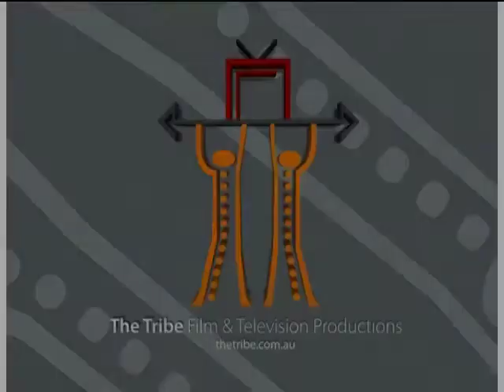Patrick Dempsey Documentary - Stars - [BroadbandTV]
A rising star in Hollywood during the late '80s and '90s, Patrick Dempsey found his niche in 2005 as Dr. Derek Shepherd  or Dr. McDreamy as he is known to the shows fans! - in the acclaimed TV medical drama Grey's Anatomy.

44:27
Playing the hunky neurosurgeon, Grays Anatomy, focuses on the lives of the staff at Seattle Grace Hospital and many of the storylines revolve around Mc Dreamys romance with intern Meredith Grey.

Patricks charm and charismatic performance on Greys earned him Golden Globe and Screen Actors Guild nominations for Best Actor in a Dramatic Series.

44:51
In 2000, he landed a role as a detective in the Wes Craven horror sequel Scream 3 before being cast as Reese Witherspoons fiancé in the 2002 big screen romantic comedy Sweet Home Alabama.

He also appeared opposite Hilary Swank and Anjelica Houston in the 2004 drama Iron Jawed Angels.

45:13
He reunited with Hilary in the 2007 critically well received film Freedom Writers, portraying the supportive husband of Swanks character  a idealistic teacher who attempts to inspire street-tough teens to reach their creative potential as writers.